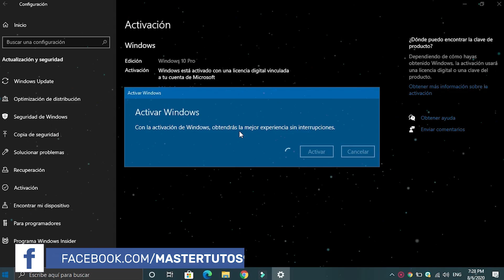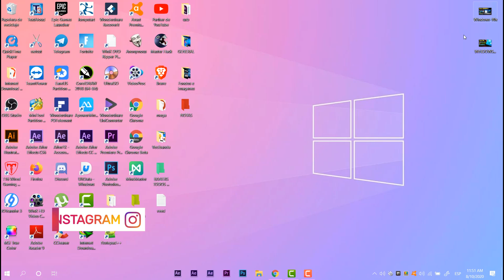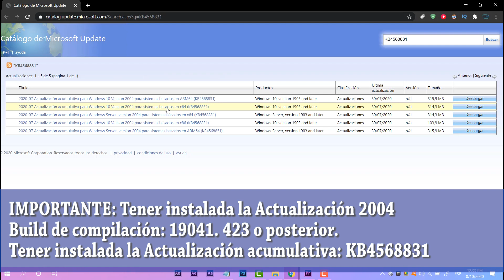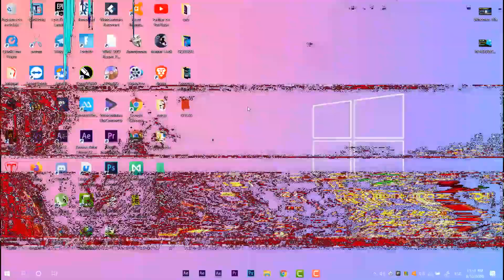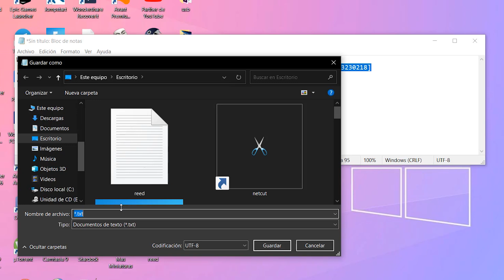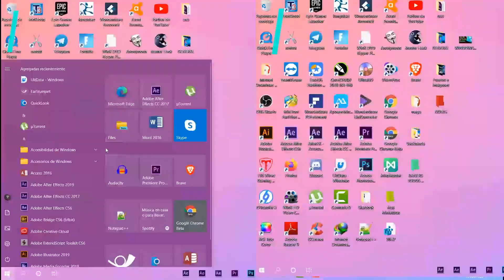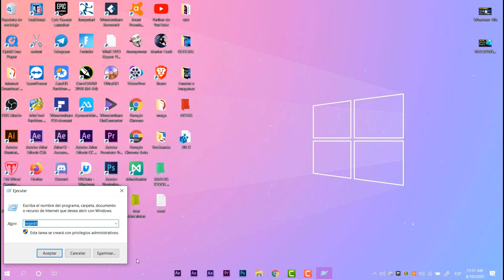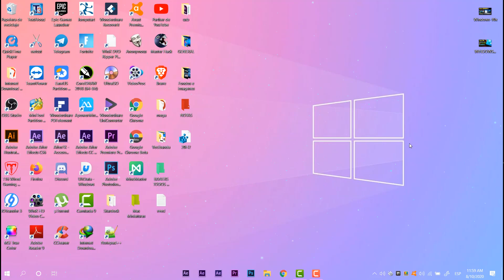⚡SOLUCION! ACTIVAR NUEVO Menu de INICIO Windows 10 2004/ TODOS los PASOS FUNCIONAL!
⚡Esta es toda la explicación con pruebas para que actives el nuevo menu de inicio de Windows 10. Quiero destacar que notaras luego de haber aplicado los cambios un tono muy tenue y transparente de las baldosas en el menu de inicio, no esperes un cambio radical, siempre e sido muy claro con este aspecto. Dicho esto consulta los enlaces de todo la información y herramientas.

🌀REQUISITOS RECOMENDADOS🌀
⭐Tener instalada la Actualización: Windows 10 May 2020 Update (2004)
⭐Estar en la build de compilación 9041.423 o una posterior
⭐Consulta tu versión de windows (Logo de windows + R ) escribes Winver y analizas tu versión
⭐Tener instalada la actualización acumulativa KB4568831.
⭐Consulta el catalogo de actualización y obtén la actualzación antes mencionada. (Tambien puedes obtenerla desde windows update) ➜➜➜➜

🌀PASOS A REALIZAR🌀

⭐Crear un punto de restauración
⭐Abre el Bloc de Notas y pega el siguiente texto en un documento en blanco:(CODIGO CORRECTO ANALIZALO Y COMPARA CON EL VIDEO)

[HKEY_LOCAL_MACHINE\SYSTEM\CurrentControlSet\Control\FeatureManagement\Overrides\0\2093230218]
"EnabledState"=dword:00000002
"EnabledStateOptions"=dword:00000000

⭐Guarda el archivo como "20H2.reg" (sin las comillas)
⭐Ejecuta el archivo 20H2.reg que acabas de crear y aplica los cambios en el Registro
⭐Reinicia el sistema

🔴NOTA: SI REINCIASTE PERO NO ESTAS NOTANDO NINGUN CAMBIO Y CONSULTASTE EN LOS VALORES DE REGISTRO Y NO AGREGO NINGUN REGISTRO NUEVO, INTENTA DE NUEVO EJECUTAR EL ARCHIVO .REG Y REINICIA (Esto puede parecer tonto pero, aplica varias veces y funciona)

⭐Quieres ahorrarte los pasos que e dicho anteriormente o solo quieres descargar el archivo .reg y ejecutarlo tal cual. Te comparto el enlace directo del archivo.

⚡Como e dicho es un cambio muy tenue pero es un cambio. No entremos a debate sobre que no es un cambio, Te comparto los enlaces de fuentes oficiales.

⚡Si no te agrada el nuevo cambio, elimina el archivo de registro tal cual como e explicado en el video o regresa a un punto de restauración. PRESTO!

⚡SUPER NUEVALISTAS DE REPRODUCCION: PERSONALIZA TU WINDOWS 10⚡

●▬▬▬▬๑۩۩๑▬▬▬▬▬●

●▬▬▬▬๑۩۩๑▬▬▬▬▬● windows

sεяα dεnunciαdα.